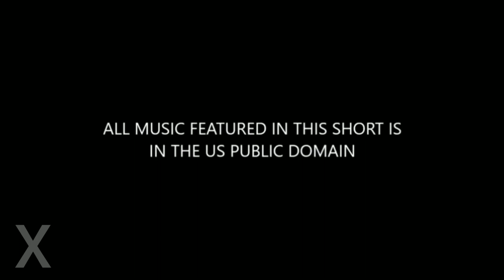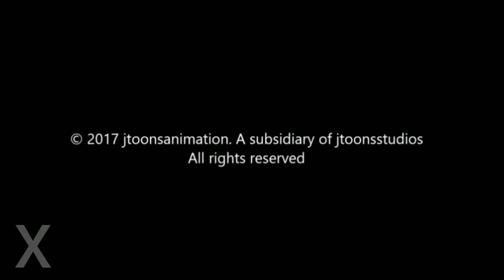Cat & Mouse | HALLOWEEN SPECIAL 🎃 | Milk!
Cat drinks spoiled milk and turns into a monster and it's up to his pal Mouse to save him.